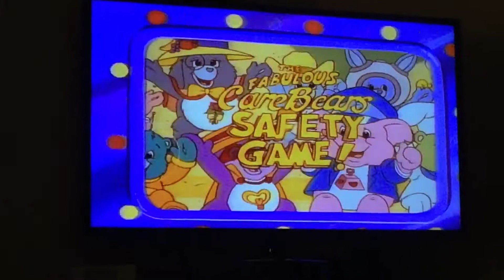The Fabulous Care Bears Safety Game